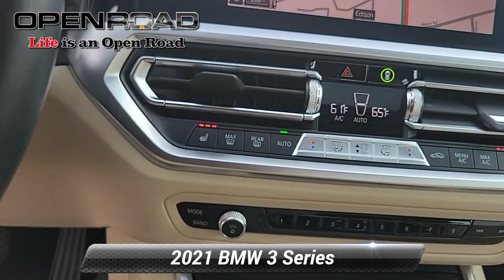Certified 2021 BMW 3 Series 330i xDrive, Edison, NJ P21086